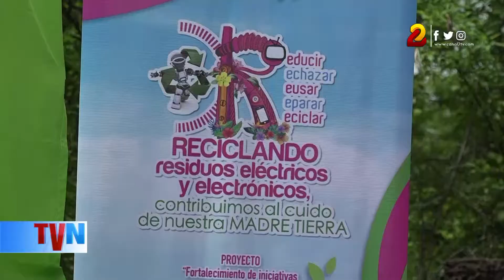Todo un éxito fue la IV edición de la Feria del Reciclaje en el parque Volcán Masaya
Desde diferentes lugares de Nicaragua, familias aprovecharon el fin de semana para visitar el Parque Nacional Volcán Masaya, y participar de la  IV edición de la feria del reciclaje.